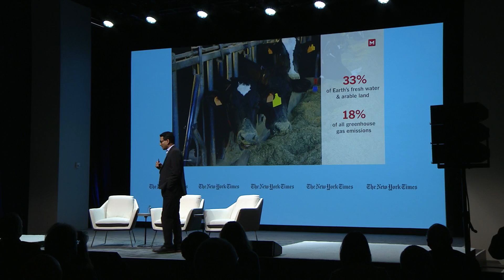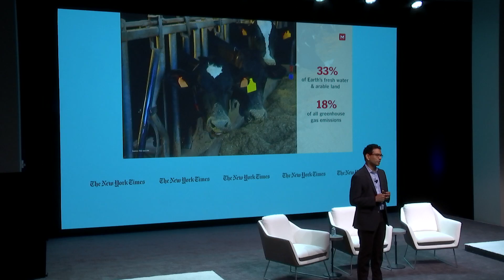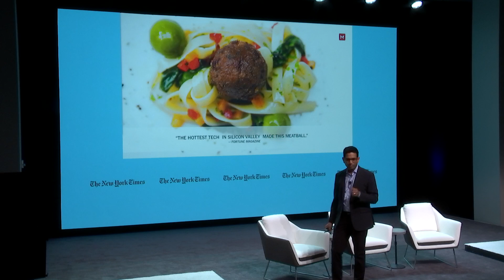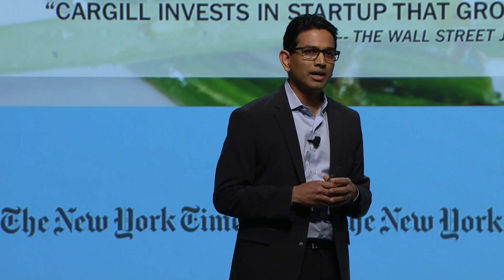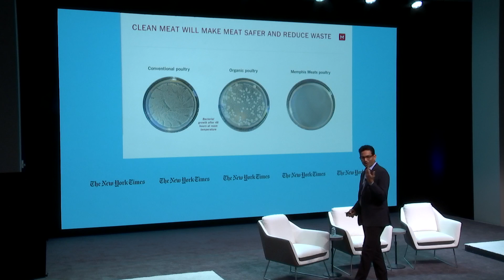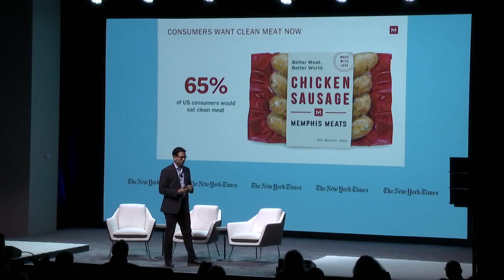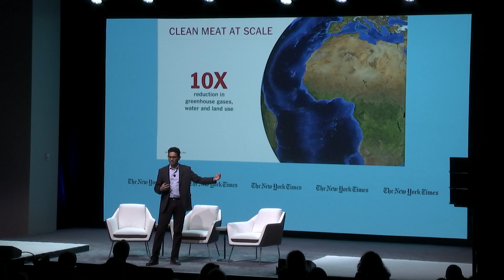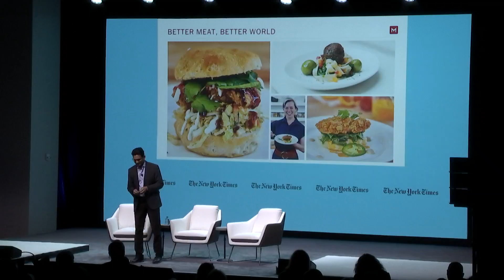Idea Lab: Meat 2.0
Can lab-to-table help reduce livestock’s carbon footprint?

Uma Valeti, Co-Founder and C.E.O., Memphis Meats